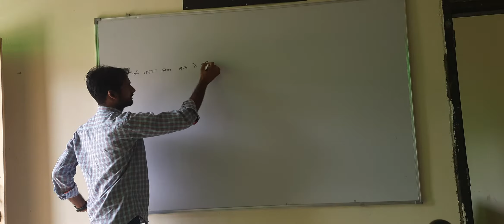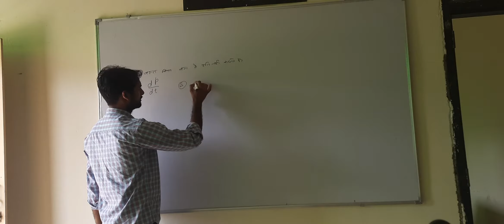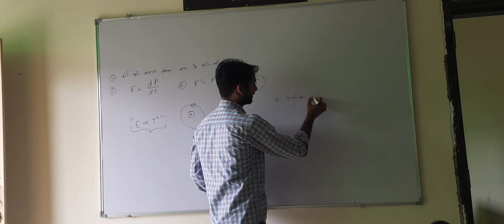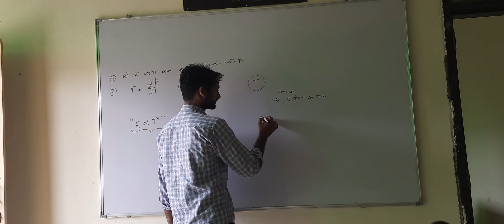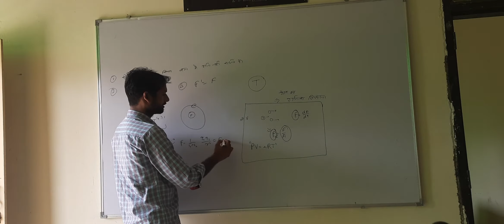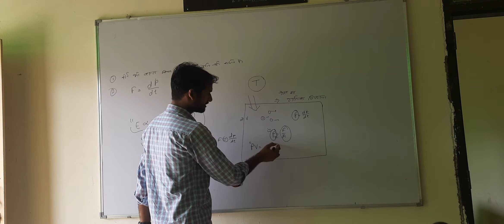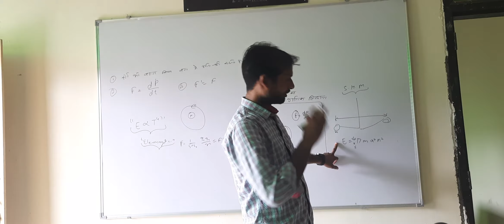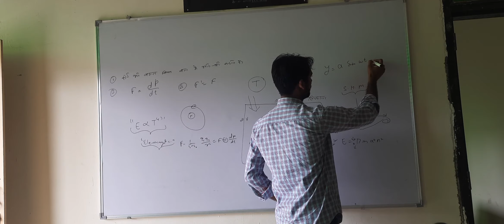Quntum Mechanics, Inturduction Class Room lec- 1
helpfull